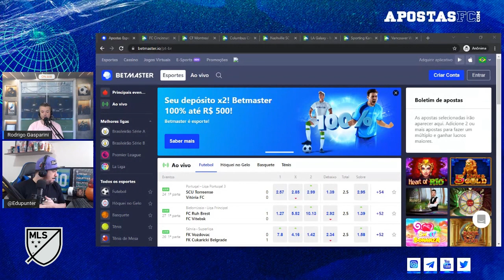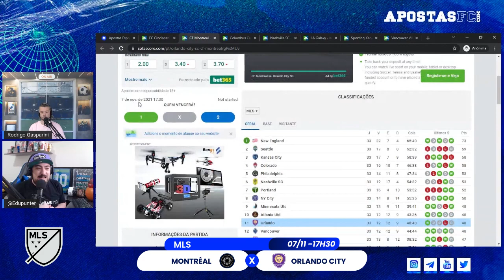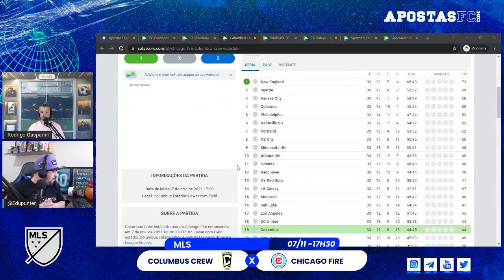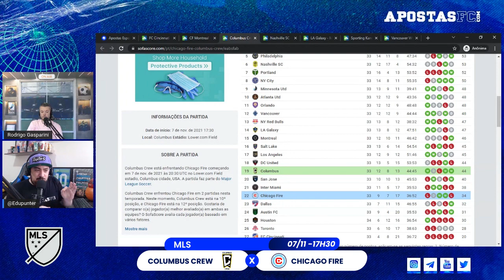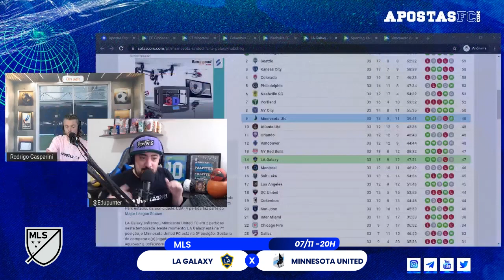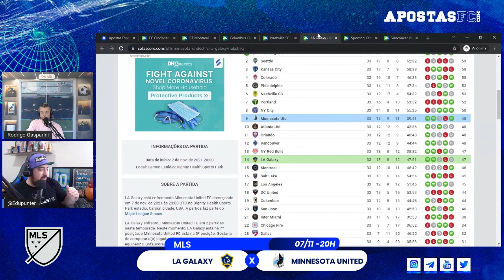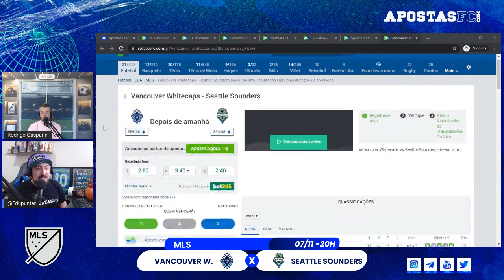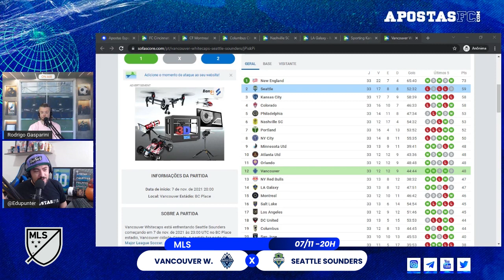PALPITES DE FUTEBOL DE HOJE 07/11/2021 - MLS 🇺🇸 | PALPITE DO DIA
📹    Palpites de futebol para hoje da MLS! Neste vídeo você vai encontrar as dicas e sugestões exclusivas de apostas do POL. Edu Punter e Rodrigo Gasparini falam dos jogos que acontecem no domingo, 07 de novembro, pela Major League Soccer.

⚽  Análise dos Jogos:

00:00 - Introdução
02:44 - Cincinnati x Atlanta United | domingo, 17h30 (07/11)
03:38 - Montréal x Orlando City  | domingo, 17h30 (07/11)
04:38 - Columbus Crew x Chicago Fire  | domingo, 17h30 (07/11)
05:28 - Nashville SC x NY Red Bulls  | domingo, 17h30 (07/11)
06:35 - LA Galaxy x Minnesota United  | domingo, 20h (07/11)
07:31 - Sporting Kansas City x Real Salt Lake | domingo, 20h (07/11)
08:41 - Vancouver Whitecaps x Seattle Sounders | domingo, 20h (07/11)

Faça parte da Premier Over League! 🦁 🏆